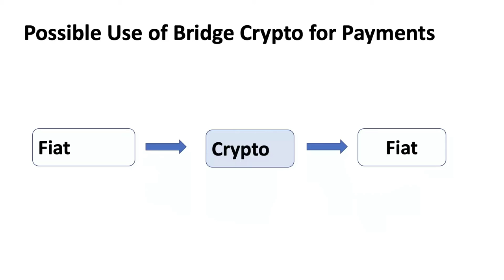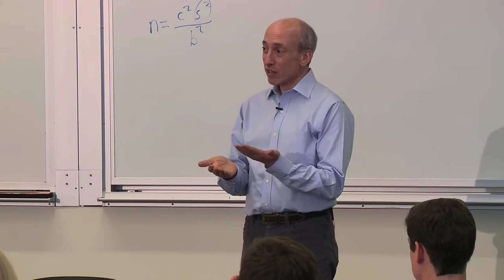Gary Gensler Discusses Ripple use-case at MIT